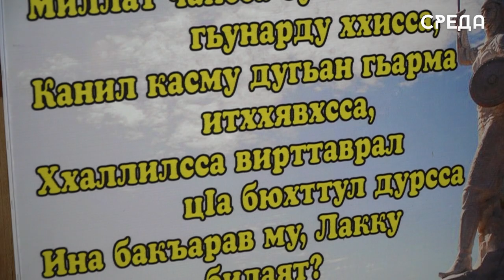Муниципальный этап конкурса чтецов на родных языках прошел на базе СОШ № 2 г. Каспийска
В нем приняли участие воспитанники школ города разных национальностей. Данный конкурс состоит из нескольких этапов, по результатам которых будут сформированы команды для участия на республиканском уровне.